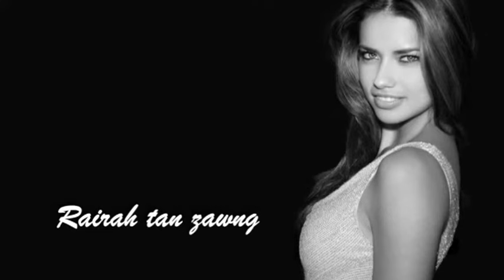K LALCHAMLIANA | RAIRAH TAN ZAWNG | CHUNNU BANG TAWH RAWH | MIZO CLASSIC AUDIO ALBUM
SAVE MIZORAM: Mizo Classic Audio Album

1. Rairah Tan Zawng
2. Chunnu Bang Tawh Rawh
3. A Eng Leh Ta
4. A Leng Zual E
5. Ka Ngai Tawh Bik Lawng Che
6. Ka Ning Lawng E
7. Leh Zawk Ta'ng E
8. Lendun Ka Nuam
9. Liam La Kumtluangin
10. Muttui Mangtha
11. Sirah Min Hnawl
12. Zuapa Nunnem